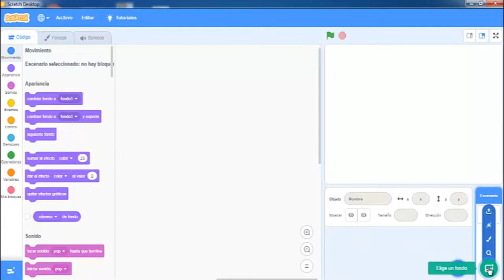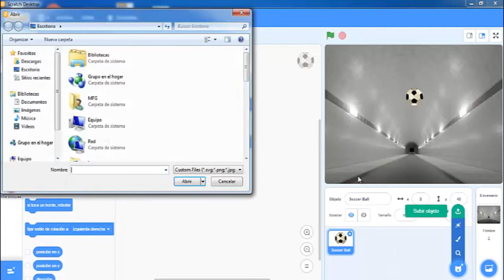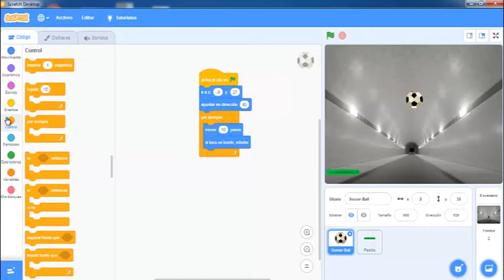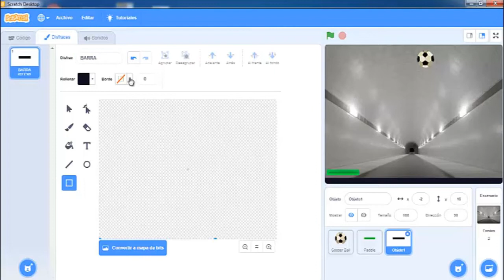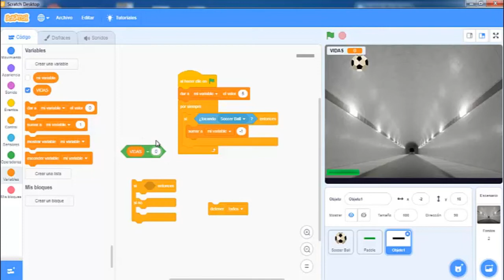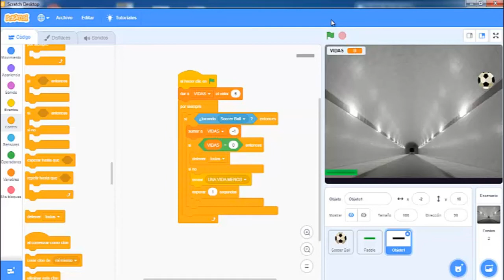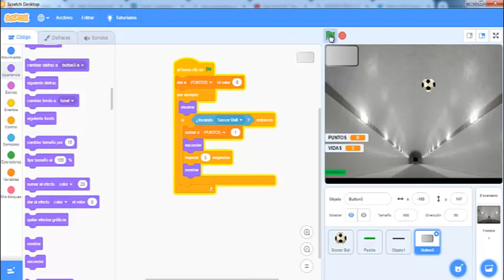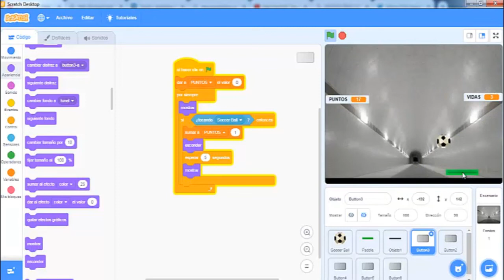Juego Pong Scratch 3 Italo Composto 2019